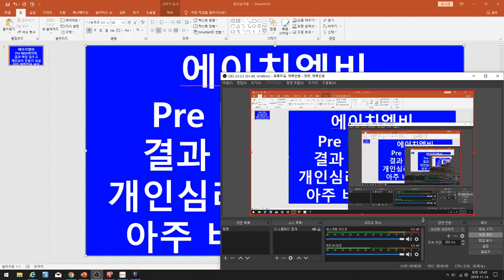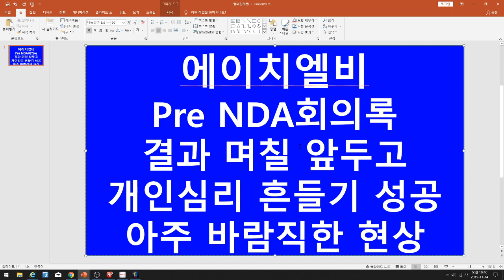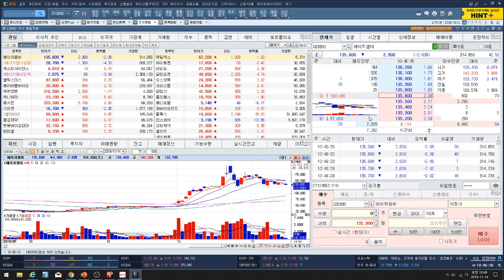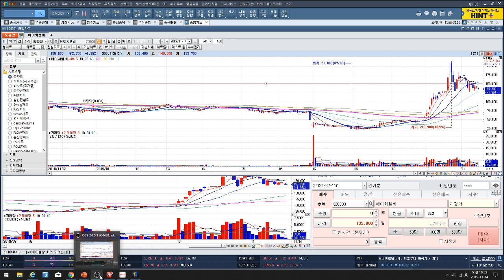[주식투자]에이치엘비(pre NDA회의록 결과 며칠 앞두고 개인심리 흔들기 성공/아주 바람직한 현상)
에이치엘비(pre NDA회의록 결과 며칠 앞두고 개인심리 흔들기 성공/아주 바람직한 현상)